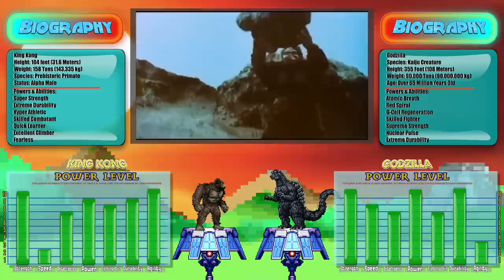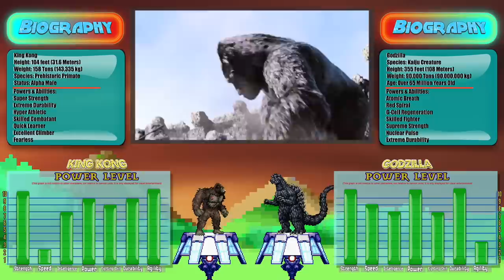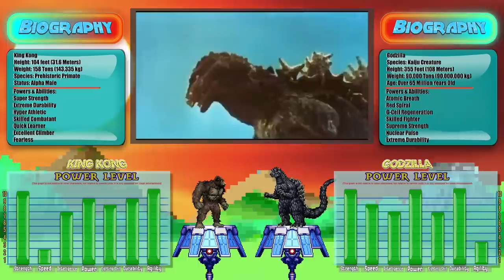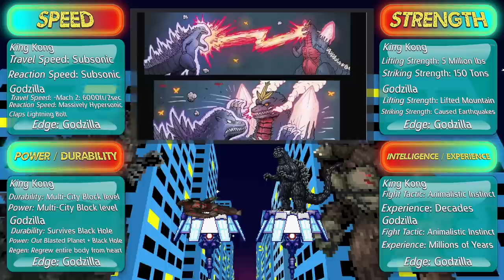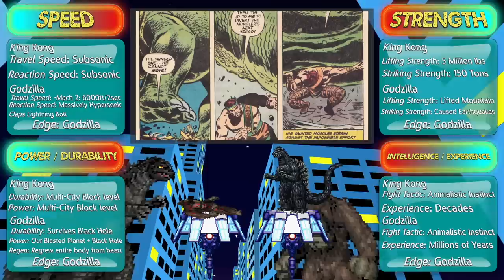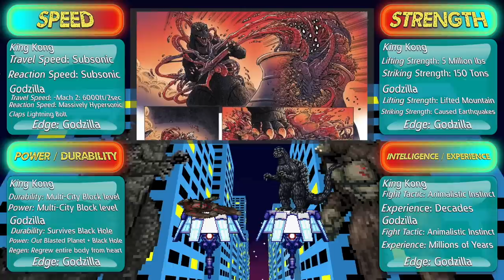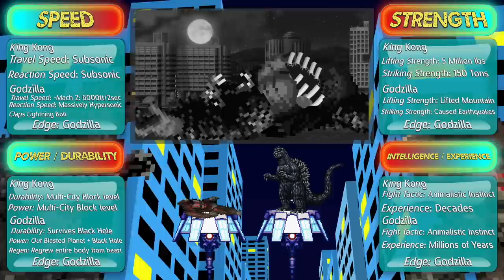GODZILLA vs KING KONG! (King Kong vs Godzilla Animation) | REWIND RUMBLE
GODZILLA vs KING KONG! (King Kong vs Godzilla Animation) | REWIND RUMBLE by AnimationRewind, godzilla king of the monsters, kong skull island, godzilla vs king ghidorah, Kong 2017, Godzilla 2019

Godzilla: King of the Monsters vs Sonic The Hedgehog

One-Punch Man is an ongoing Japanese superhero webcomic created by ONE which began publication in early 2009. The series quickly went viral, surpassing 7.9 million hits in June 2012.

Sonic the Hedgehog is a video game franchise created and produced by Sega. The franchise centers on a series of speed-based platform games.

Godzilla: King of the Monsters (released as Godzilla II: King of the Monsters in some markets) is a 2019 American monster film directed by Michael Dougherty and co-written by Dougherty and Zach Shields from a story by Max Borenstein, Dougherty, and Shields.

Scientists, soldiers and adventurers unite to explore a mythical, uncharted island in the Pacific Ocean. Cut off from everything they know, they venture into the domain of the mighty Kong, igniting the ultimate battle between man and nature. As their mission of discovery soon becomes one of survival, they must fight to escape from a primal world where humanity does not belong.

King Kong is a giant movie monster, resembling an enormous ape, that has appeared in various media since 1933. Kong has been dubbed the Eighth Wonder of the World, a phrase commonly used within the films.